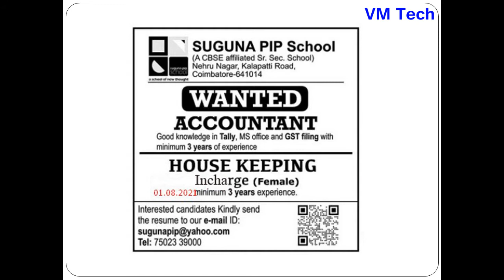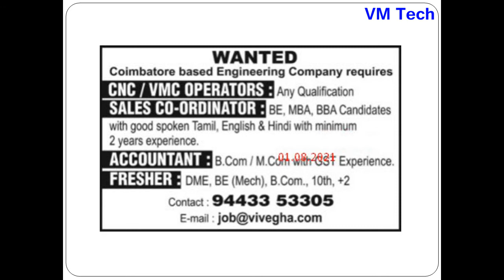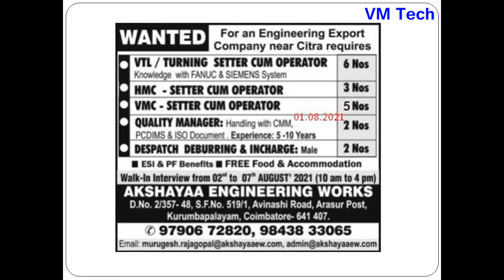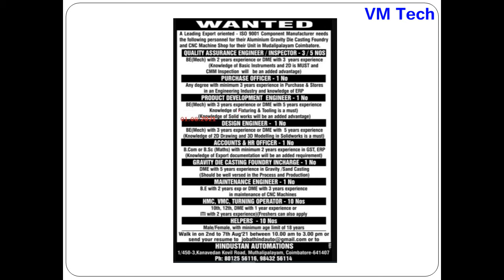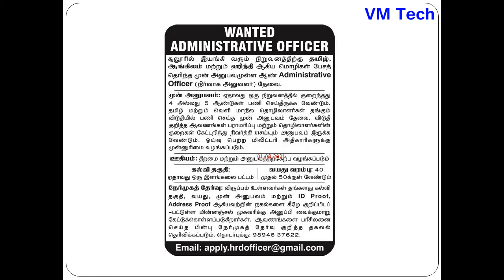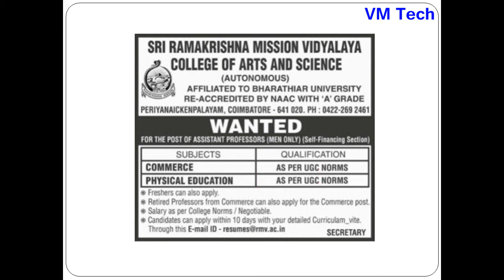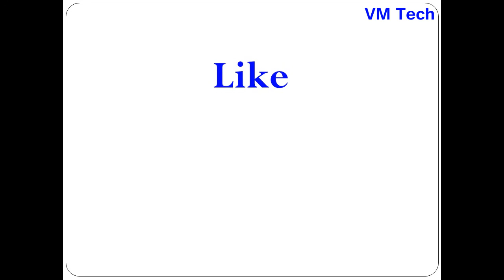Private Jobs in Coimbatoe Today 02 08 21 Part I